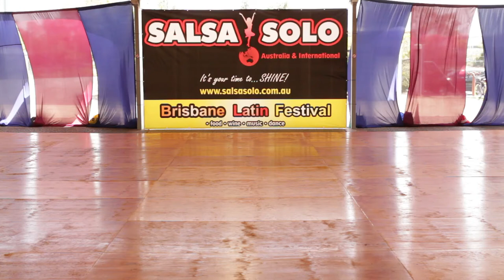Salsa Solo 2013 - Duets Salsa Solo (Amateur) - Justine Fox & Kate Murphy (Mvi 1170)